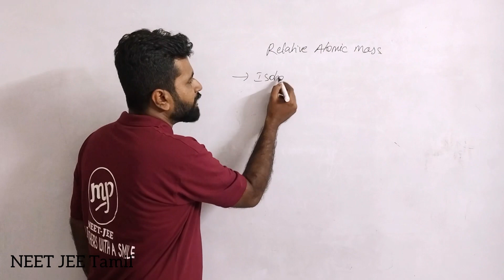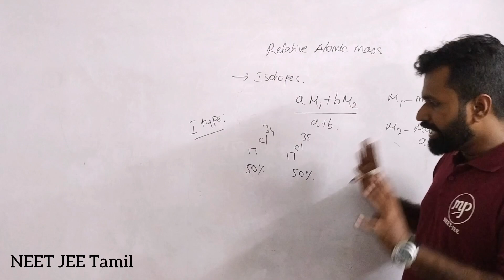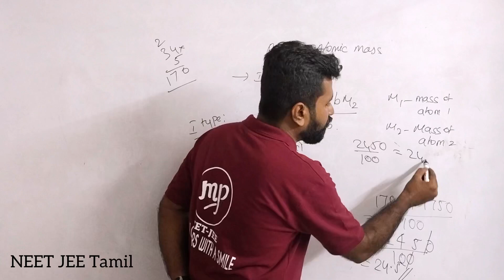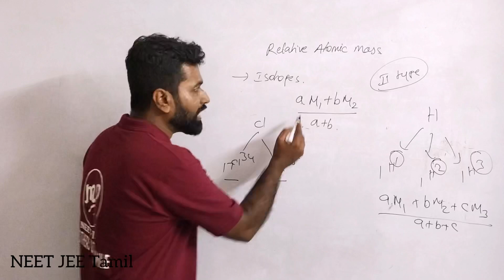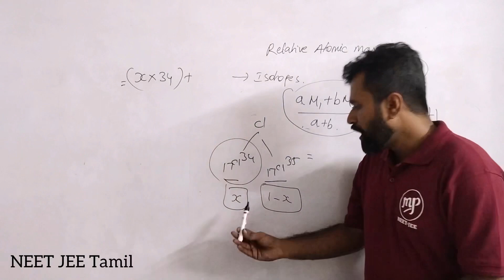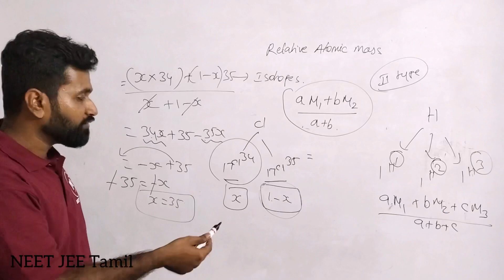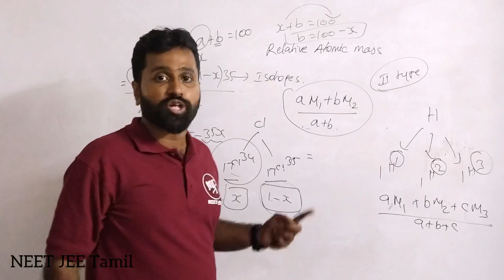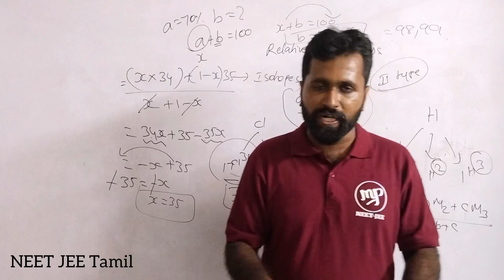Basic Of Chemistry|Relative Atomic Mass|Problem|Explanation|Chemistry 11|NEET|JEE|Tamil|PrithivSir🔥